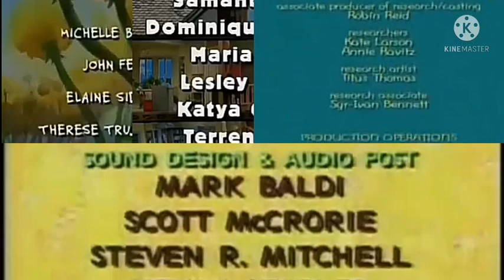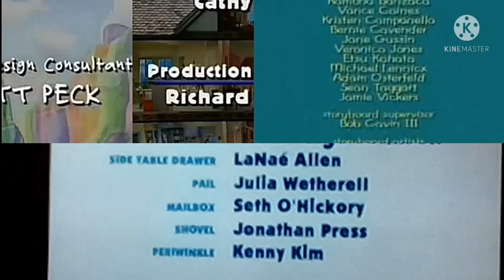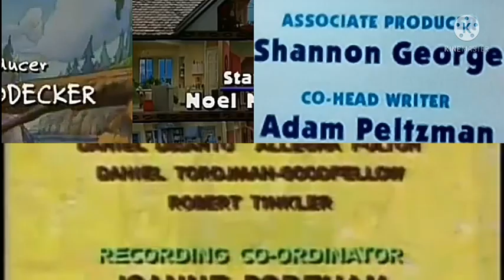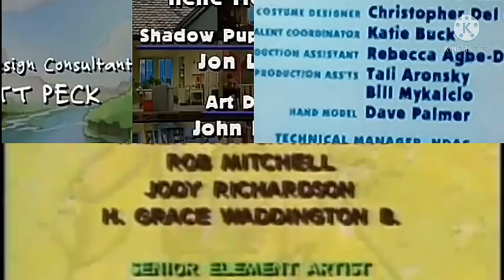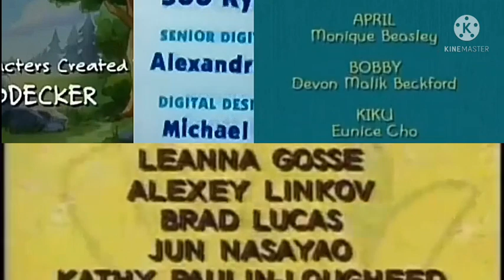Bear, BC, DT, Little Bill & Stickin Around Credits Remix